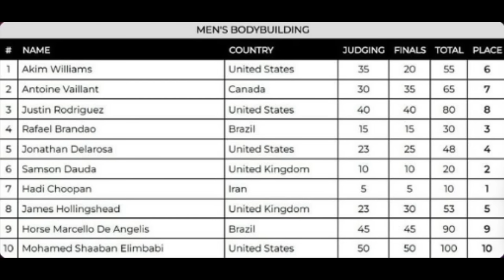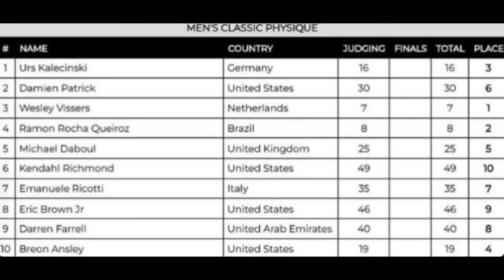Biggest Surprises at the 2024 Arnold Classic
Featuring three bodybuilders who really exceeded expectations and brought some great physiques to the stage this year.